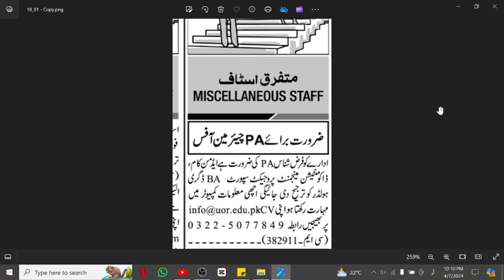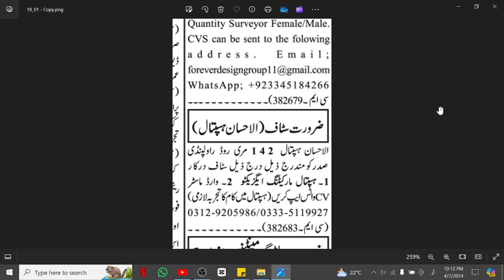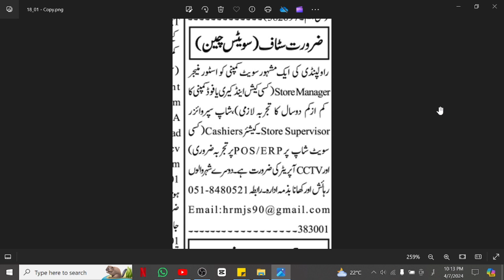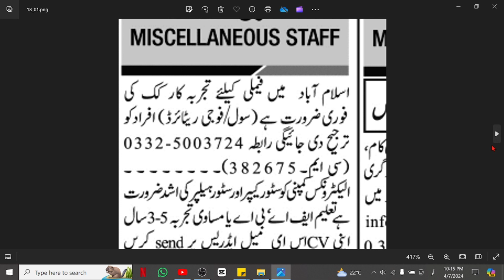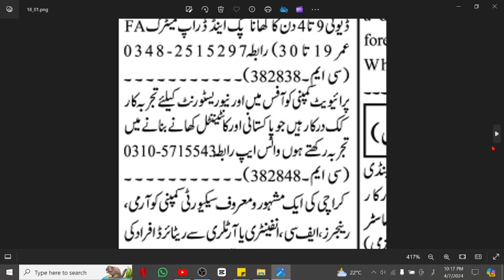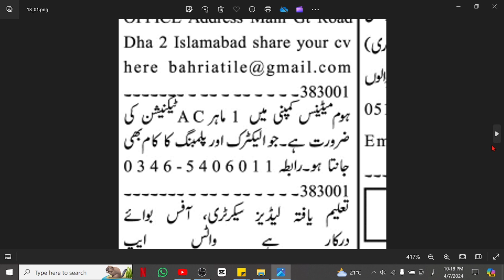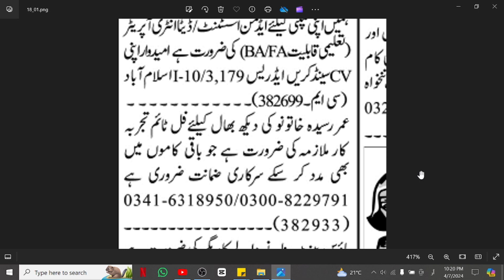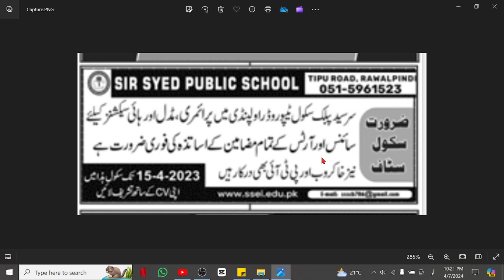Rawalpindi Jobs April 07, 2024| Rawalpindi Jobs Today |Rawalpindi Private Jobs | Rawalpindi ma job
1. Rawalpindi Accountant Jobs
2. Jobs for Females
3. Jobs for Women
4. Jobs for Girls
5. Jobs for Ladies
6. Real Estate Jobs for Girls
7. Sale Jobs for Girls
8. Rawalpindi Jobs for Girls
9. Islamabad Jobs for Girls
10. Fresh Graduate Jobs for Girls
11. Inter pass Jobs for Girls
12. Rawalpindi Office Boy Jobs
13. Rawalpindi House Servant Jobs
14. Rawalpindi Chowkidar Jobs
15. Rawalpindi Lady Secretary Jobs
16. Rawalpindi Site Supervisor Jobs
17. Rawalpindi Machine Operator Jobs
18. Rawalpindi Computer Operator
19. Rawalpindi Bike Rider Jobs
20. Rawalpindi Civil Contractor Jobs
21. Rawalpindi Foreman Jobs
22. Rawalpindi Cashier Jobs
23. Rawalpindi Office Assistant Jobs
24. Rawalpindi Graphics Designer Jobs
25. Rawalpindi Sale Girls Jobs
26. Rawalpindi Technical Assistant Jobs
27. Rawalpindi Sales Executive Jobs
28. Rawalpindi Physics Teacher Jobs
29. Rawalpindi Maths Teachers Jobs
30. Rawalpindi Chemistry Teachers Jobs
31. Rawalpindi Biology Teachers Jobs
32. Rawalpindi Urdu Teachers Jobs
33. Rawalpindi English Teacher Jobs
34. Rawalpindi Pak Studies Teacher Jobs
35. Rawalpindi Computer Teacher Jobs
36. Rawalpindi Receptionist Jobs
37. Rawalpindi Engineer Jobs
38. Rawalpindi Order Taker Jobs
39. Rawalpindi Social Media Jobs
40. Rawalpindi Admin Jobs
41. Rawalpindi Accounts Jobs
42. Rawalpindi Call Centers Jobs
43. Rawalpindi Real Estate Jobs
44. Rawalpindi Security Guard Jobs
45. Rawalpindi Manager Jobs
46. Rawalpindi Office Boy Jobs
47. Rawalpindi Technical Jobs
48. Rawalpindi Electrician Jobs
49. Rawalpindi Plumber Jobs
50. Rawalpindi Tailor Jobs
51. Rawalpindi Office Assistant Jobs
52. Rawalpindi Delivery Job Jobs
53. Rawalpindi Quality Supervisor Jobs
54. Rawalpindi Jobs 2024
55. Rawalpindi July 2024 Jobs
56. Rawalpindi Jobs Today
57. Rawalpindi Private Jobs
58. Rawalpindi ma job
59. Rawalpindi Call center Job
60. Rawalpindi School Job
61. Rawalpindi Driver jobs
62. Rawalpindi Cook Jobs
63. Rawalpindi  aya jobs
64. Rawalpindi Teachers Jobs
65. Rawalpindi Accountant Jobs
66. Rawalpindi Sales Jobs
67. Rawalpindi Marketing Jobs
68. Rawalpindi Medical Jobs
69. Rawalpindi Doctors Jobs
70. Rawalpindi Computer Jobs
71. Rawalpindi Clerk Jobs
72. Rawalpindi Computer Operator Jobs
73. Rawalpindi Security Guard Jobs
74. slamabad Accountant Jobs
75. Islamabad Office Boy Jobs
76. Islamabad House Servant Jobs
77. Islamabad Chowkidar Jobs
78. Islamabad Lady Secretary Jobs
79. Islamabad Site Supervisor Jobs
80. Islamabad Machine Operator Jobs
81. Islamabad Computer Operator
82. Islamabad Bike Rider Jobs
83. Islamabad Civil Contractor Jobs
84. Islamabad Foreman Jobs
85. Islamabad Cashier Jobs
86. Islamabad Office Assistant Jobs
87. Islamabad Graphics Designer Jobs
88. Islamabad Sale Girls Jobs
89. Islamabad Technical Assistant Jobs
90. Islamabad Sales Executive Jobs
91. Islamabad Physics Teacher Jobs
92. Islamabad Maths Teachers Jobs
93. Islamabad Chemistry Teachers Jobs
94. Islamabad Biology Teachers Jobs
95. Islamabad Urdu Teachers Jobs
96. Islamabad English Teacher Jobs
97. Islamabad Pak Studies Teacher Jobs
98. Islamabad Computer Teacher Jobs
99. Islamabad Receptionist Jobs
100. Islamabad Engineer Jobs
101. Islamabad Order Taker Jobs
102. Islamabad Social Media Jobs
103. Islamabad Admin Jobs
104. Islamabad Accounts Jobs
105. Islamabad Call Centers Jobs
106. Islamabad Real Estate Jobs
107. Islamabad Security Guard Jobs
108. Islamabad Manager Jobs
109. Islamabad Office Boy Jobs
110. Islamabad Technical Jobs
111. Islamabad Electrician Jobs
112. Islamabad Plumber Jobs
113. Islamabad Tailor Jobs
114. Islamabad Office Assistant Jobs
115. Islamabad Delivery Job Jobs
116. Islamabad Quality Supervisor Jobs
117. Islamabad Jobs 2024
118. Islamabad August 2024 Jobs
119. Islamabad Jobs Today
120. Islamabad Private Jobs
121. Islamabad ma job
122. Islamabad Call center Job
123. Islamabad School Job
124. Islamabad Driver jobs
125. Islamabad Cook Jobs
126. Islamabad  aya jobs
127. Islamabad Teachers Jobs
128. Islamabad Accountant Jobs
129. Islamabad Sales Jobs
130. Islamabad Marketing Jobs
131. Islamabad Medical Jobs
132. Islamabad Doctors Jobs
133. Islamabad Computer Jobs
134. Islamabad Clerk Jobs
135. Islamabad Computer Operator Jobs
136. Islamabad Security Guard Jobs
137. Punjab Jobs 2024
138. Punjab Job vacancy 2024
139. Punjab Jobs
140. Punjab Jobs news today
141. Punjab Jobs news update
142. Punjab Jobs news update 2024
143. Punjab Job Center
144. Punjab Jobs 2024
145. Punjab Job Portal